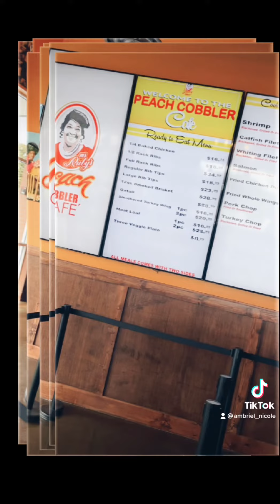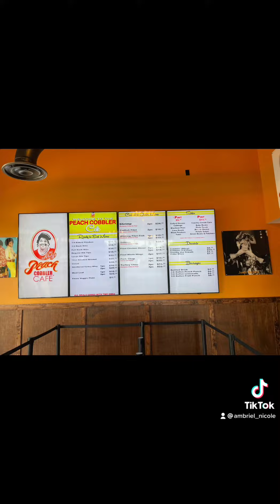Let’s go review Peach Cobbler Cafe🍑🥧🤔